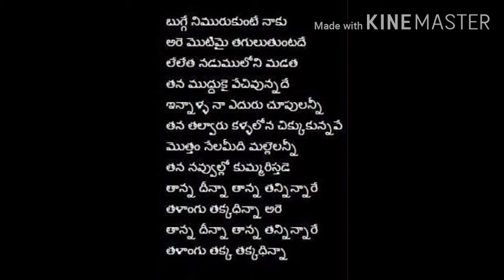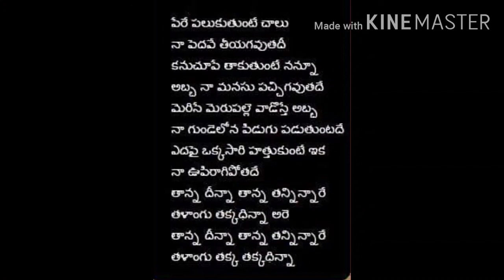Aha allari allari। Khadgam Movie Songs। Krishna Vamsi। Srikanth।Prakash Raj।Raviteja songs।dance।